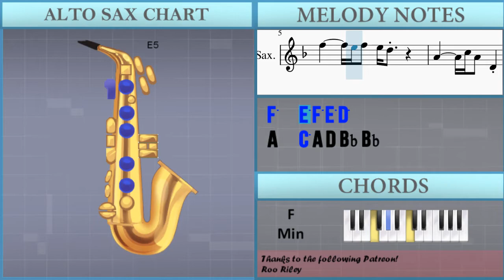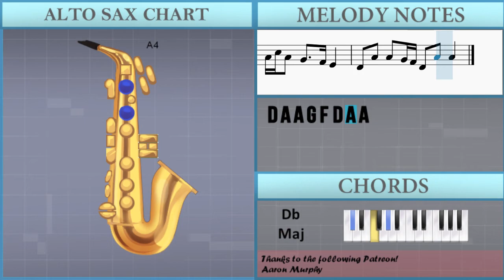SUPER EASY: How to play Arcade by Duncan Laurence ft FLETCHER on Alto Sax (Tutorial)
The easiest way to learn how to play Arcade (SUPER EASY) by Duncan Laurence ft FLETCHER on the alto sax. It's a alto sax tutorial for Arcade (SUPER EASY) by Duncan Laurence ft FLETCHER.

EasyMusicLesson teaches you to play the your favorite instrument, through easy and simple animation so that you too can learn how to play Arcade (SUPER EASY) by Duncan Laurence ft FLETCHER on the alto sax easily. A alto sax tutorial with visual animation graphic.

Chords of Saxophone arrangement:
Db Maj   Eb Maj   F Min   Eb Maj   Db Maj   Eb Maj   Bb Min
F Min   Eb Maj   Ab Maj   Db Maj   F Min   Eb Maj   Db Maj

Melody notes of Saxophone:
D4 A4 A4 G4 F4 D4 A4 A4
G4 Bb4 A4 G4 F4 D4 A4 A4
D4 A4 A4 G4 F4 D4 Bb4 A4
G4 G4 Bb4 A4 G4 F4 E4 D4 A4 A4
F5     E5 F5 E5 D5
A4     C5 A4 D4 Bb4 Bb4
A4   A4 C5 A4 G4   F4 E4